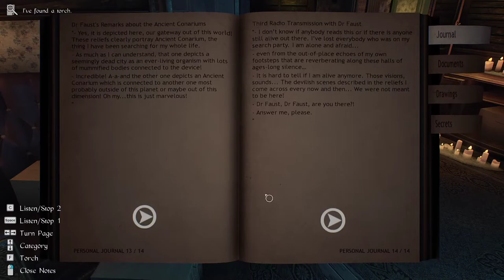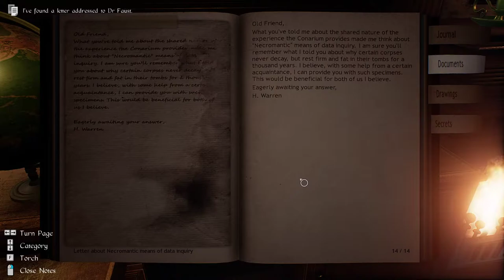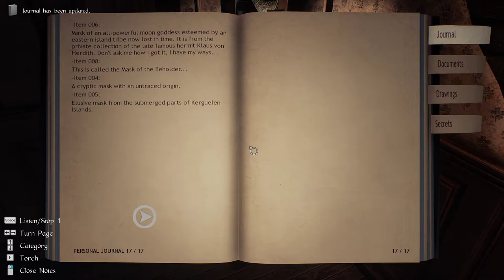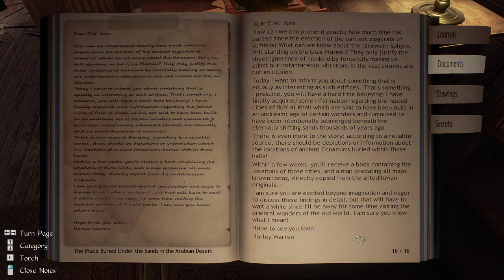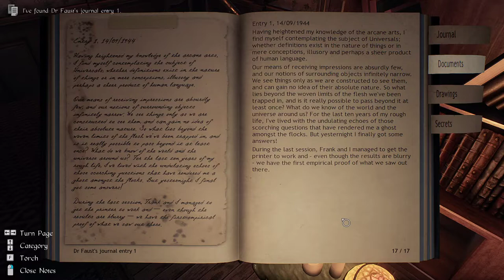Conarium [4] Limpin' Lizards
Yeah, yeah, madness, whatever.

Weird how they just dropped that chase scene in there, especially since I thought I lost the second time too. Weird.